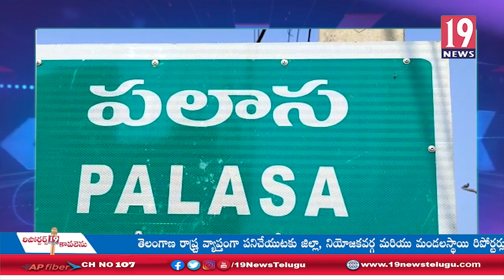పలాసలో పేరుగాంచిన జీడిపప్పులో పురుగులు దర్శనమిస్తున్నాయంటూ అవాక్ అవుతున్న వినియోగదారులు:శ్రీకాకుళం